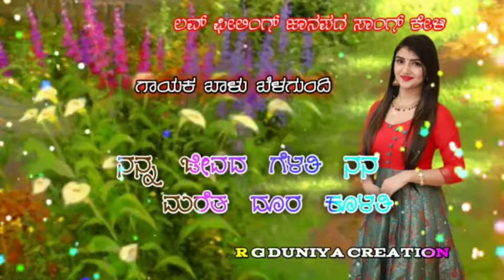ಬಾಳು ಬೆಳಗುಂದಿ ನ್ಯೂ ಹೊಸ ಜನಪದ ಗೀತೆ💞💞 Janapada Songs New Dj Song kannada new Dj Song janapada song